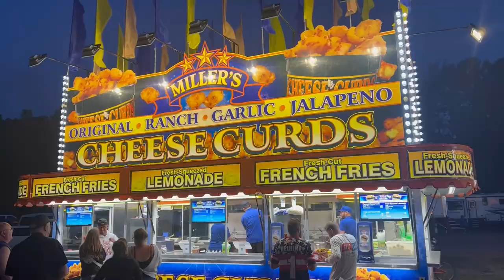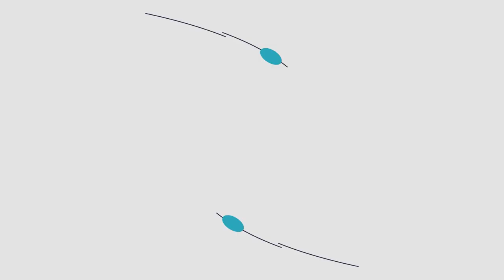Father Hennepin Festival 2023 Recap | Champlin, MN | QCTV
Champlin's Father Hennepin festival kicked off on Friday with the parade, followed by a weekend of fun and games!

Here's our recap of these fantastic community festivities!